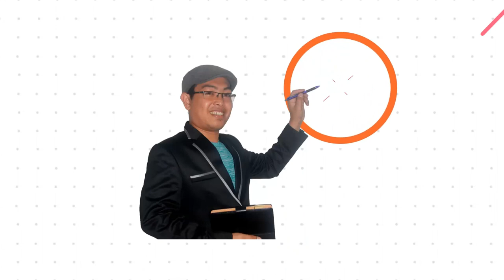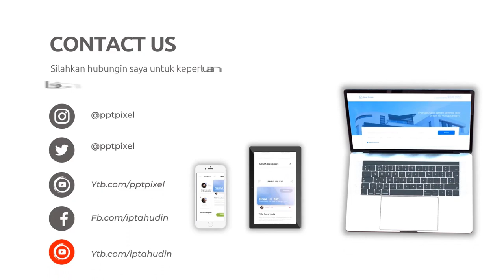Iklan Fashion Dress, Party Dress Branded, Sexy Lingerie, Chongsam Babydoll, Dress Sleepwear, Baju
Jasa Edit Video Iklan Fashion Dress, Party Dress Branded, Sexy Lingerie, Chongsam Babydoll, Dress Sleepwear, Baju atau